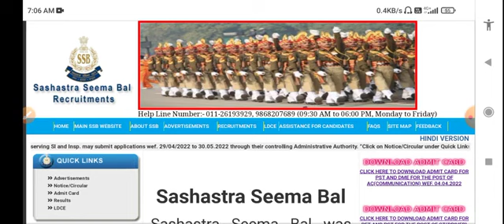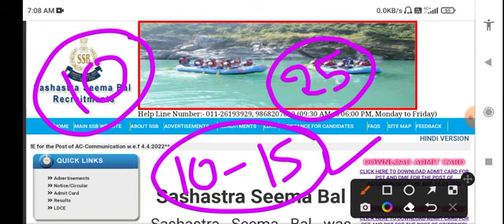SSB CONSTABLE EXAM LATEST NEWS TODAY || NEW JANKARI TODAY